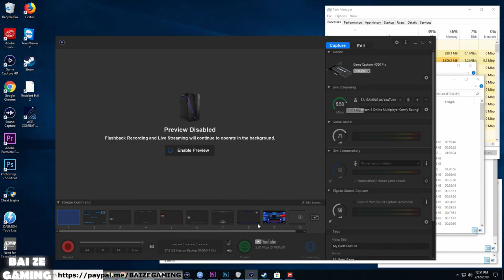Forza Horizon 4 328 Team Adventure Multiplayer!